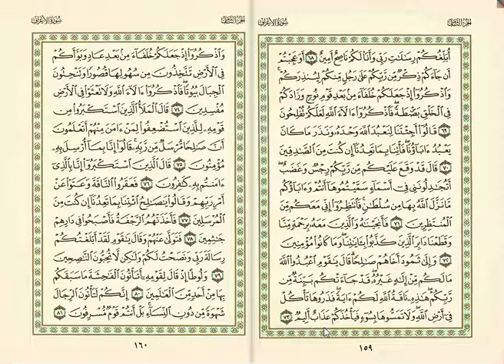7 Surah Al Araaf Verse 68 -73